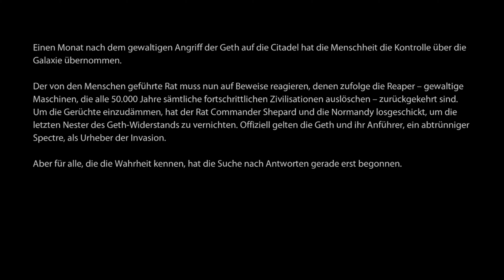[4K Upscale] Mass Effect 2 - XBOX ONE X Walktrough Part 1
Full Walktrough of Mass Effect ON XBOX ONE X in 4K UPSCALE Part 1.